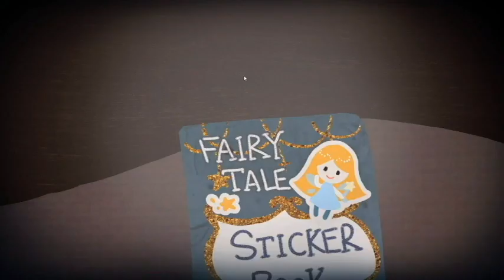I finally beat a game! (My Sticker Book)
might be a short game but the artwork is adorable and I finally beat a game on this channel! yay!!!